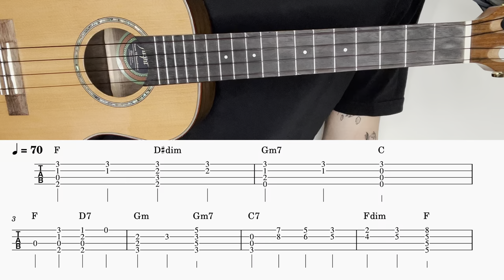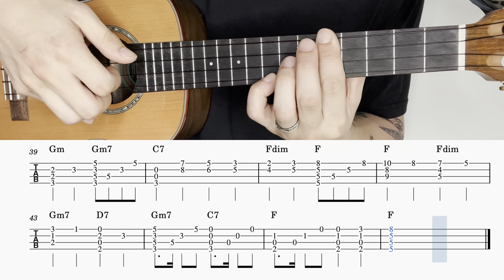【TAB】When you wish upon a Star (星に願いを) & 見上げてごらん夜の星を / Ukulele Mashup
This is a LOW G ukulele I'm playing in this video.
But it can be played with High G as well.

こちらの曲はLow Gで演奏しています
ですがHigh Gでの演奏も可能です

Wonderful ukulele players that I LOVE and respect .